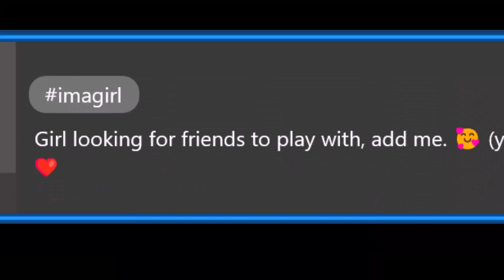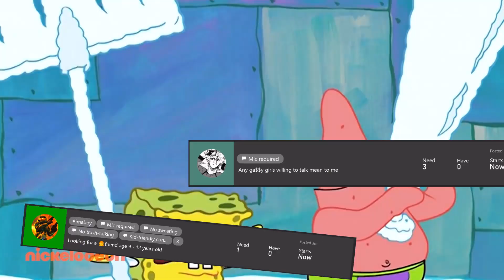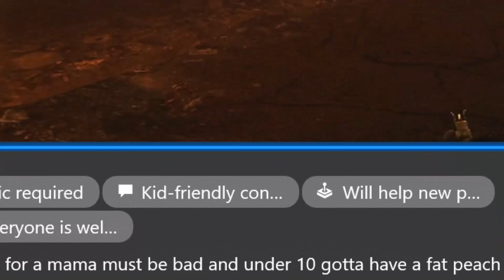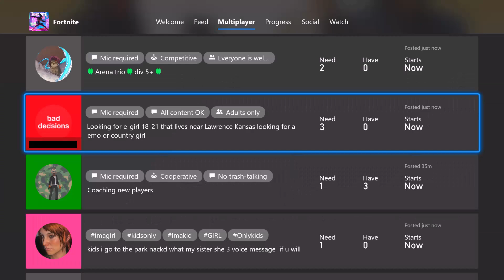Xbox LFG is the SPAWN OF SATAN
Xbox Looking for Groups are the spawn of Satan. And it looks like these LFG videos are never ending as long as these weirdos keep swimming in the Looking for Group posts. I don't know what Microsoft was thinking when they released the Xbox Looking for Groups. Did they actually think the internet will behave themselves and use this as a legitimate way of getting friends? They removed game chat for the Xbox One so I doubt it.

The Xbox Looking for Groups are literally filled with all types of posts. While some posts are full of players looking for a legitimate way of getting friends/playing the game, it also houses people that:
Scam on Xbox.
Simp on Xbox.
Hack on Xbox.
And just literally do weird stuff on Xbox.
Did you really expect to find an anime cat girl on Xbox that is willing to make you her puppy? I know Microsoft didn't. It still blows my mind how Microsoft did not see this coming. It's the internet. What did you expect?

I'm not even mad that the Xbox Enforcement Team is incompetent when it comes to moderating these posts. Even though the Xbox Looking for Groups are full of weird players, it's an absolute joy to blow off some steam and browse the Xbox LFG to see what types of people you'll meet. Remember when video games were used to blow off some steam? Now they're just cash grabs? The Xbox Looking for Groups is not a cash grab. It's 100% free (unless you meet a scammer on there or someone who's selling something). But they're free. And the Xbox Looking for Group posts can be used to read some weird posts, meet a person who's into feet, and have a blast reading the weirdness on Xbox.